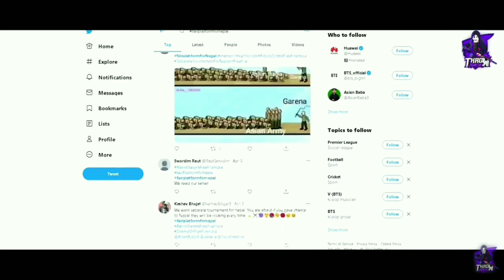Nepalese Shooter Reply To All Haters 😱 2B Gamer Charity Stream ? YouTubers Opinion On FFNC !!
Hello Guys, Today I m going to Show u Lauda And Lassan .So u can also watch video upto end and ask which topic I should bring video. Watch video till end . Hope u love this video .

Small Youtuber ▶️
Big thinking 🤔
Guild : United Crew
Oldest Player 💪
Keep supporting
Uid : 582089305